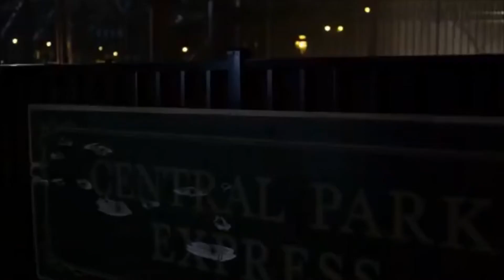ScontriEpici: One-Man-Army: The puniscer vs Jin Sakai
Se siete degli Eroi evasori fiscali visitate questa libreria

PAGINE MISTERIOSE
libri & fumetti
via San Rocco 16, Este
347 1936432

Se siete dei tamarri stregoni parcheggiatori abusivi visitate questa libreria

La gatta del Petrarca
Este(PD)
Via G. Matteotti, 10